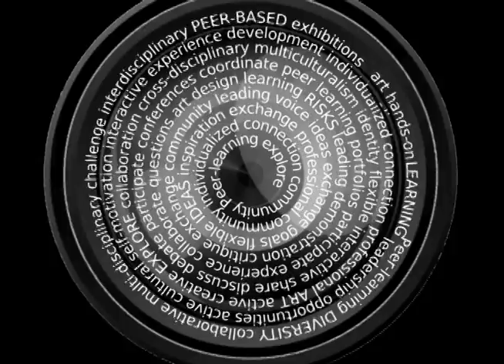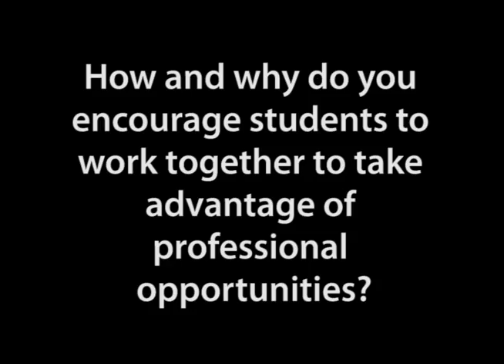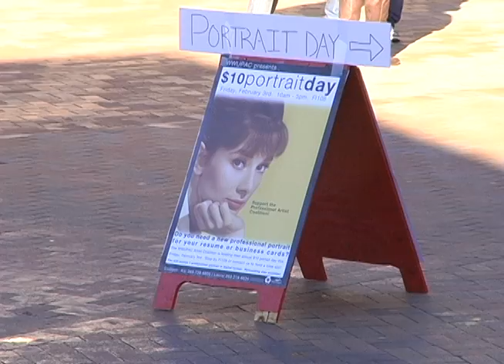Professional Peer Connections (part 2 of 4, Garth Amundson)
Garth Amundson (Art) describes how peer learning relates professional development opportunities for his students; one of his students adds his perspective.